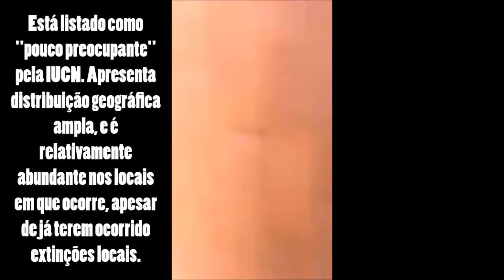Tamanduá-mirim no Restaurante-escola Rio Life